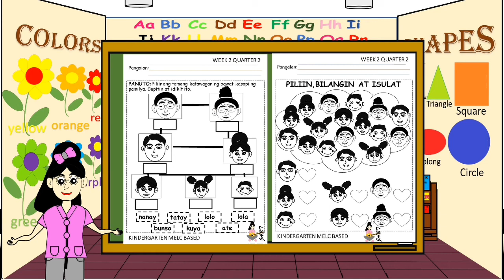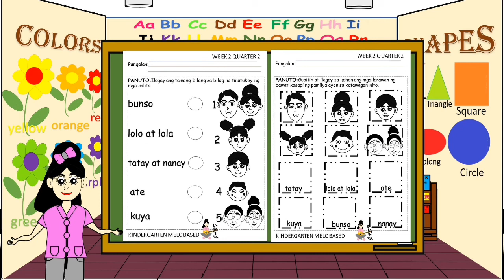Natutukoy kung sino-sino ang bumubuo ng pamilya